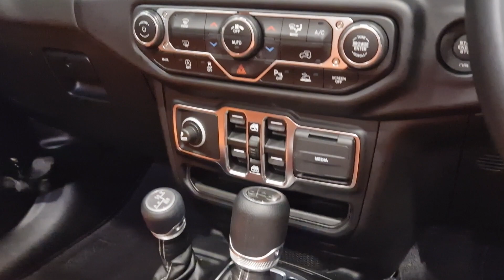Jeep Wrangler Sahara Chelsea Truck